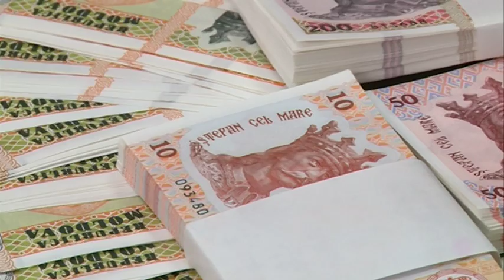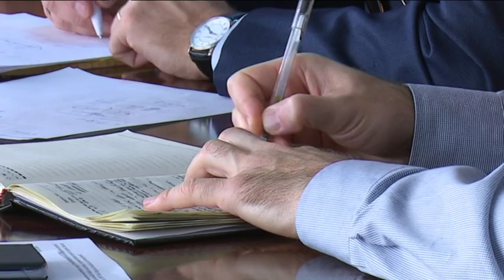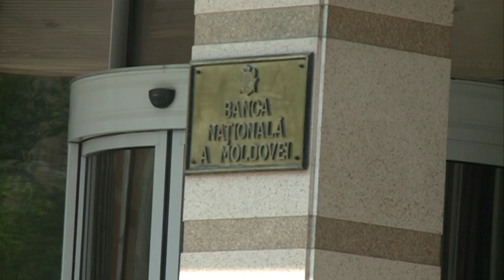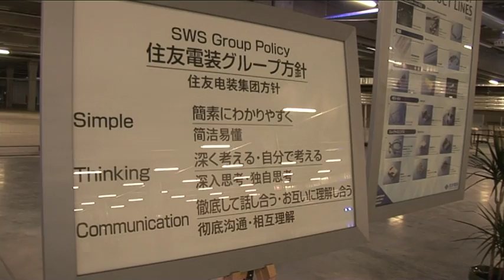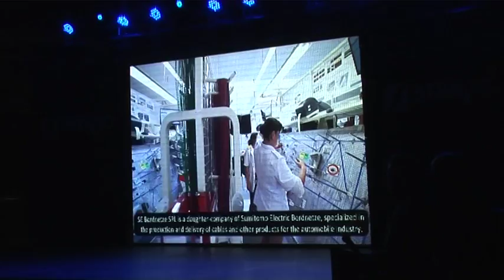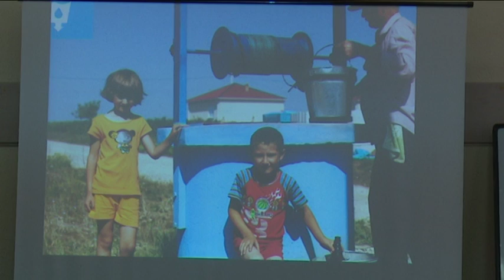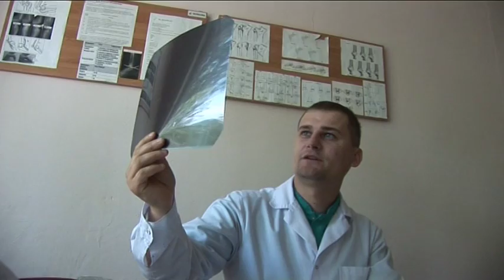Emisiunea Dialog Social din 7.11.2017